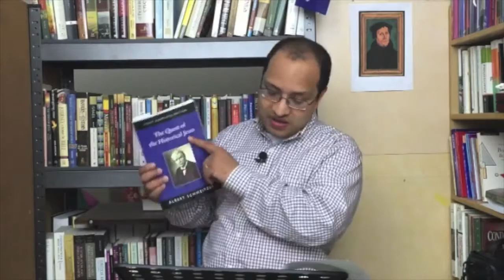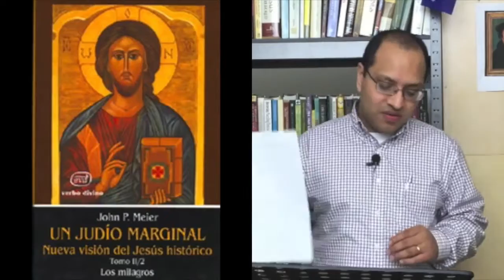La Tercera Búsqueda del Jesús Histórico - Hugo Safa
Introducción al artículo de Safa, como también, enumerando 7 beneficios que esta nos ha traído.